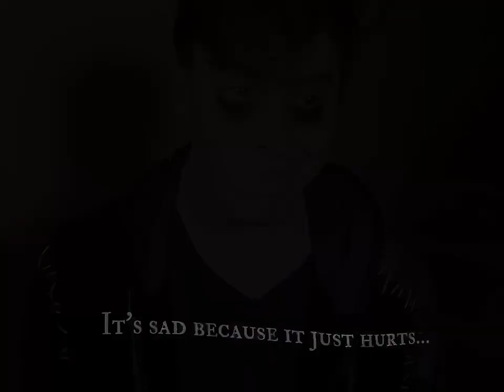virgil sanders › bubblegum || sanders sides edit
⋘ 𝑙𝑜𝑎𝑑𝑖𝑛𝑔 𝑑𝑎𝑡𝑎... ⋙

❝ 𝐚𝐛𝐨𝐮𝐭 𝐦𝐞 ❞
Name // Saber
Age // 18 years old
Gender // Queer
Pronouns // Ze/Zir & They/Them
Resides // England

Series: Sanders Sides

Song: Bubblegum
Singer: Clairo
Edit Audio: Me

❝ ℕ𝕆𝕋𝔼𝕊 !! ❞